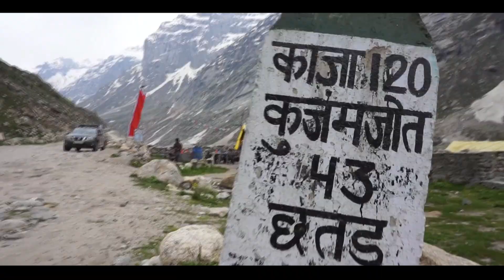Chandratal Lake Trek | Spiti Valley | Moon Lake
Video Part 1 Part 2 Chandratal Lake Spiti Valley Himachal Pradesh, A beautiful MoonLake. We started from Delhi by bus and went to Manali. From Manali, there is only one bus which goes to Kaza via Batal. You can start hiking from Batal for the Chandratal Lake. You can go few more KMs by bus and then there is a separate road which goes to the Chandratal Lake Spiti Valley of Himachal Pradesh | Moon Lake. You can book your tent and stay there for the night and next day you can go for Chandratal Lake.

Let's Ride Hard ...
HimanshuVlogs - Riding hard & taking charge

BIKES:
► Suzuki Gixxer SF
► Coming Soon...